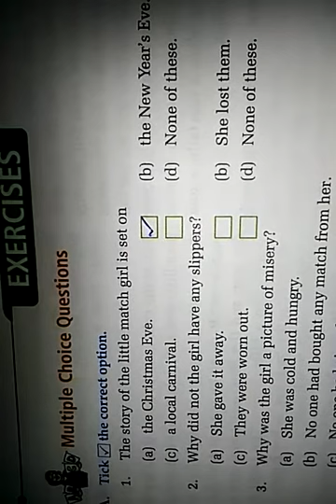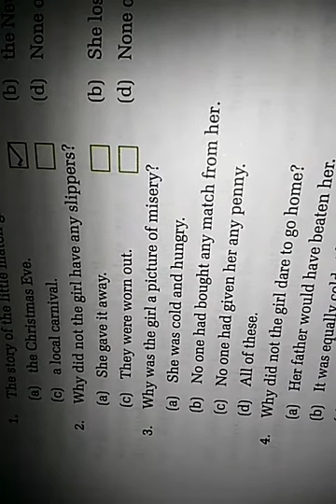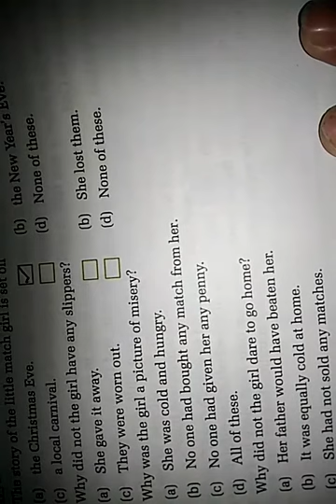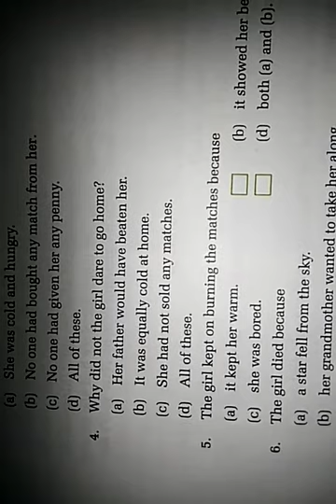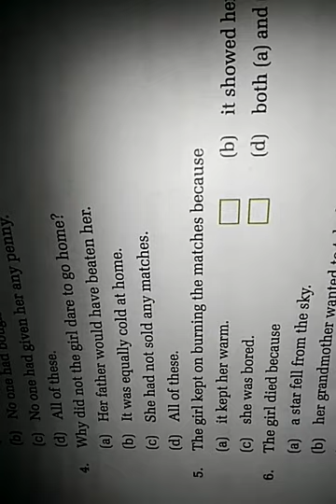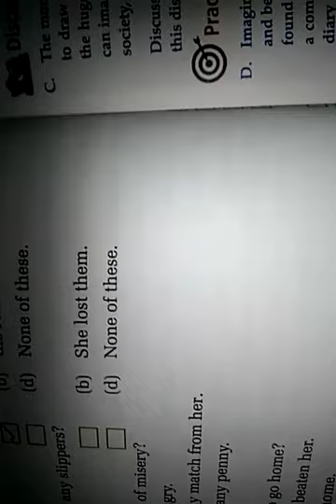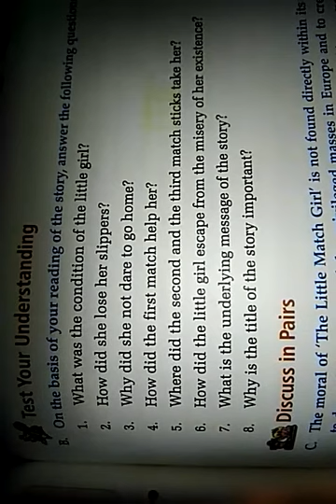Ex Ch no 10The little matchstick girl.